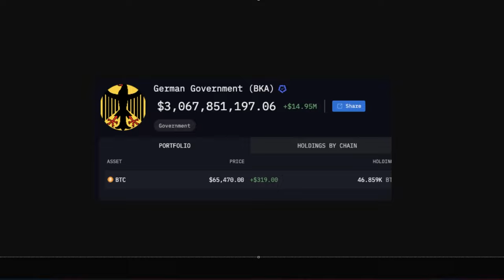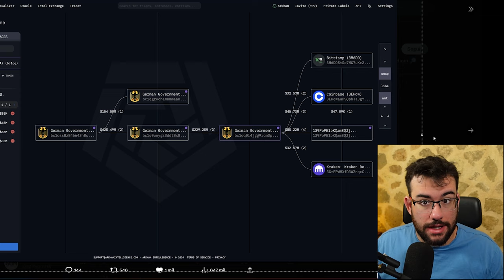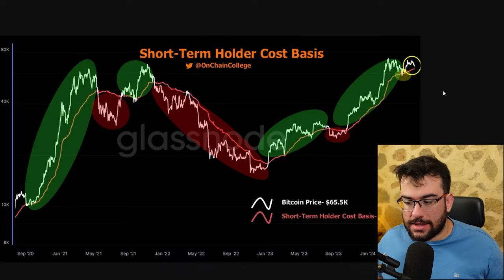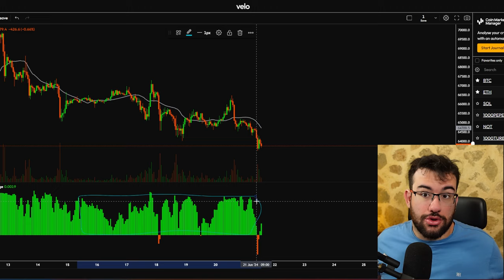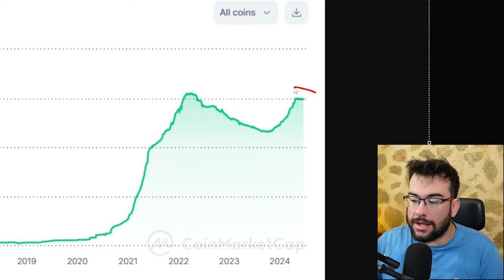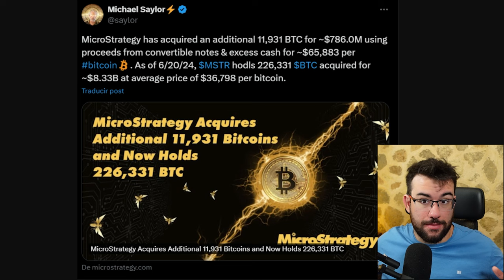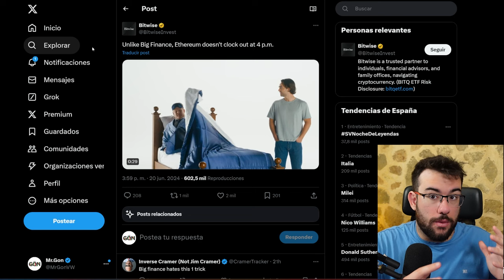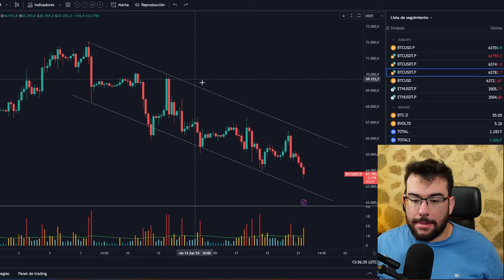🚨NUEVO FUD!! ¿ALEMANIA VENDERA TODOS SUS BITCOINS? NO CAIGAS - Analisis BTC y Noticias Cripto